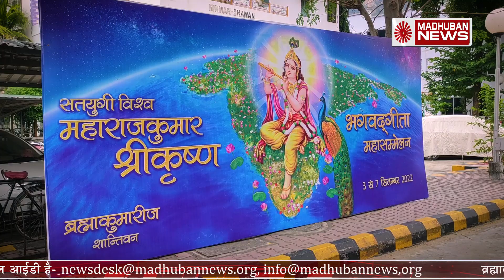मुख्यालय में होने वाले भगवद गीता महासम्मेलन की कैसी हो रही है तैयारियां | Brahmakumaris News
मुख्यालय में होने वाले भगवत गीता महासम्मेलन की कैसी हो रही है तैयारियां | Brahmakumaris News | Madhuban News | BK News | 02 Sep 2022

इस वीडियो में आप देखेंगे मुख्यालय के शांतिवन में आयोजित हो रहे भगवद गीता महासम्मेलन की कैसी हो रही है तैयारियां..